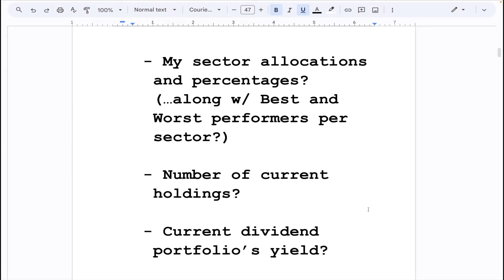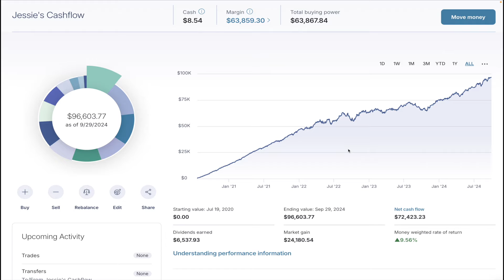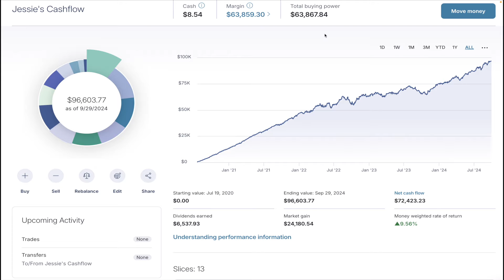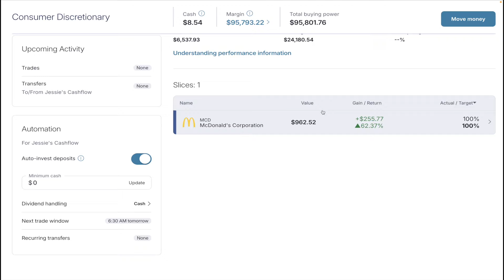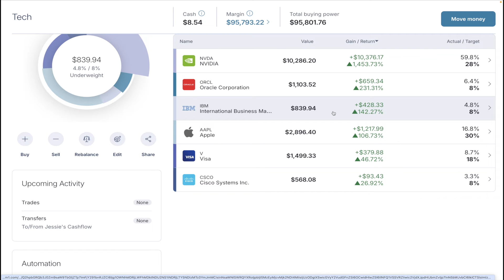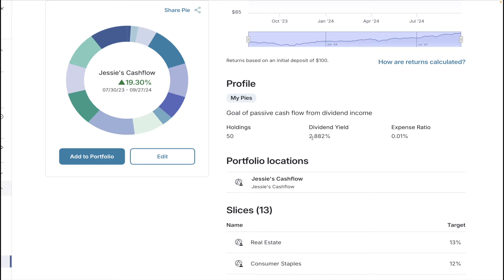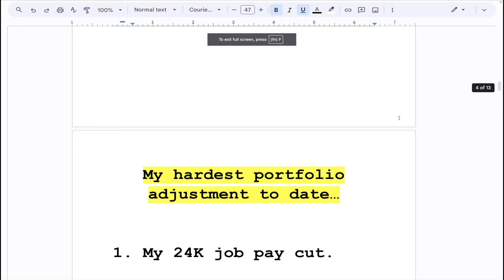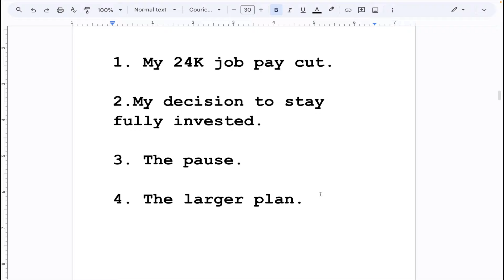My Big Monthly Dividend Investing Portfolio Review | My Biggest Portfolio Adjustment Yet | Sep 2024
My Big Monthly Dividend Investing Portfolio Review  | My Biggest Portfolio Adjustment Yet

Welcome back friends, as I go over my  portfolio review where I show you the progress of my dividend investing portfolio as it continues to grow over time on our journey to passive income that is significant. The journey to building up a significant dividend portfolio continues, see you on my next video!

My 2nd YouTube Channel: @malenursementor

| TIME STAMPS |
00:00 Intro
02:26 Dividend Portfolio Review
04:11 Unrealized Gain
04:30 How to view my portfolio?
05:15 My Portfolio Sectors
08:37 Best & Worst Performers
09:28 Data of my Dividend Portfolio (Yield, Expense Ration, Holdings)
10:16 Short & Long-term Plans
12:28 How much my Dividend Portfolio pays me in Dividends?
13:19 My Toughest Adjustment so far...
14:01 My Job Change & Paycut
16:33 Emergency Fund
19:11 The Pause
20:42 My Larger Plan...
22:09 Closing Remarks